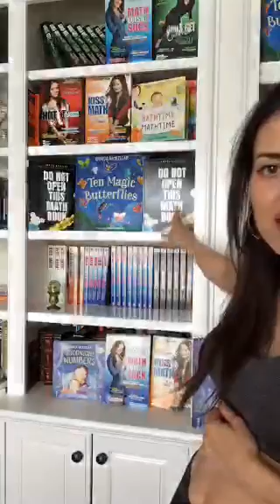5.7.18 McKellarMondayMotivation - Control!